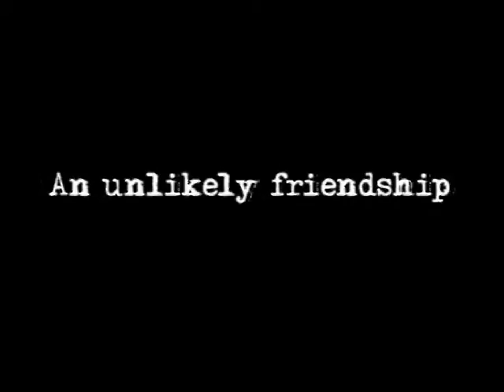Charlotte's fonts for titles.avi